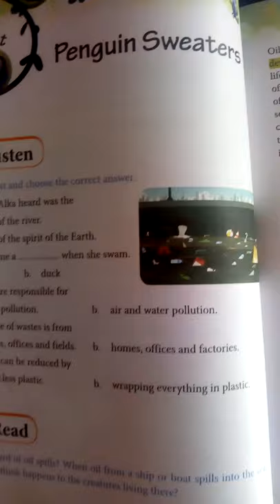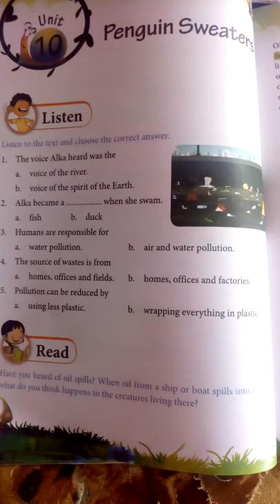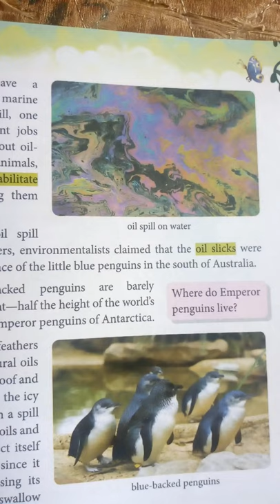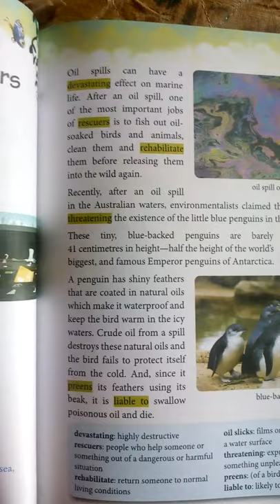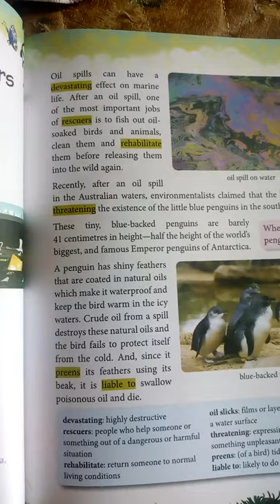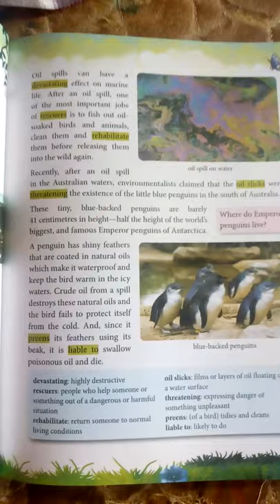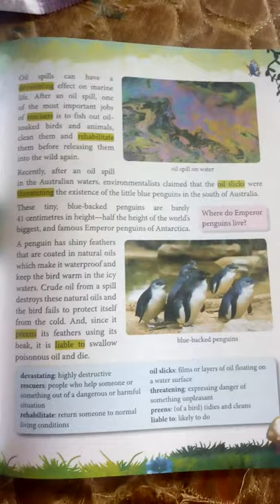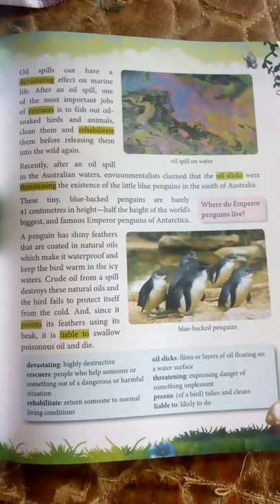Class VI chapter 10 Penguin sweaters (part 1) explanation